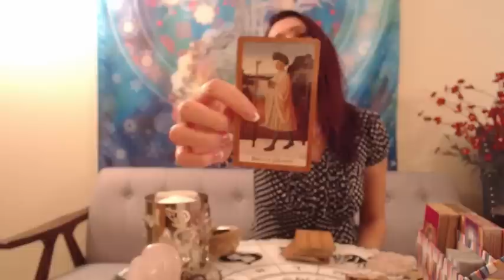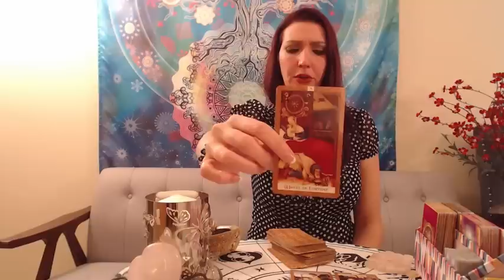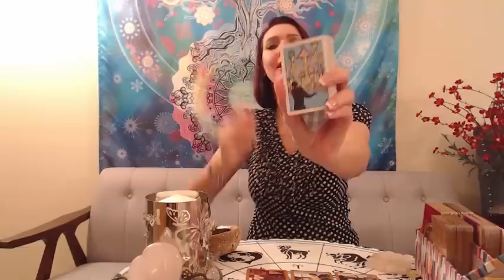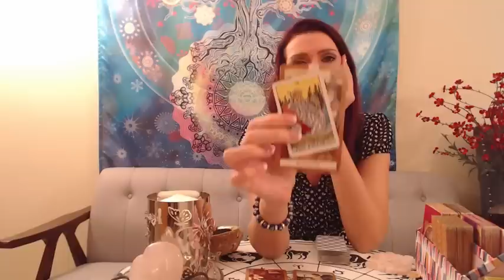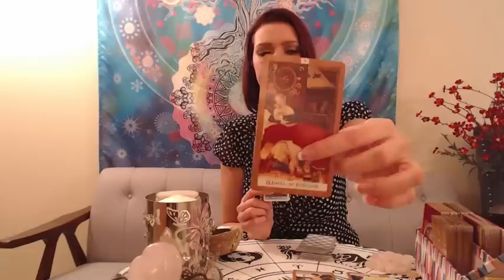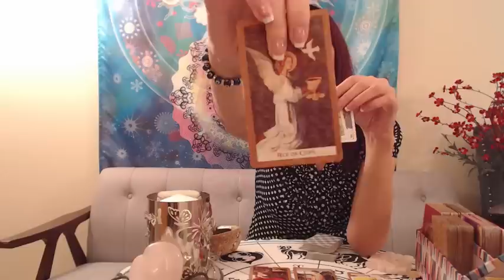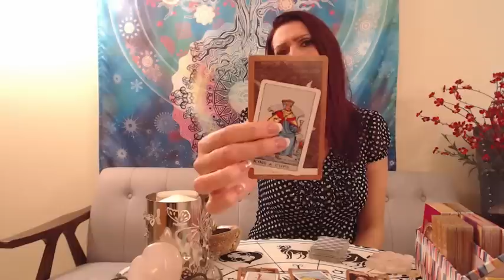Pisces X NEW LOVE X October 1-7 2018 X Jennifer Walker Zen Tarot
Thank you, blessings, love and light to you!
Jennifer Walker Zen
OXOXOX

Pisces October 2018 Love and ex soul mate reading for your Sun, Moon, or rising Pisces! It's your October 2018 tarotscope overview reading. Angels, oracle cards, tarot and so much more!